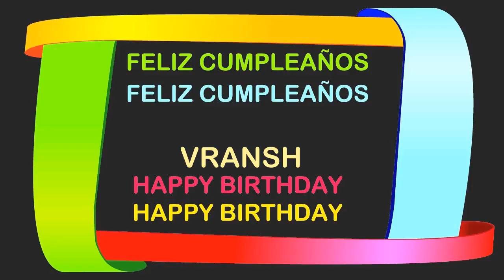Vransh Birthday Postcards & Postales